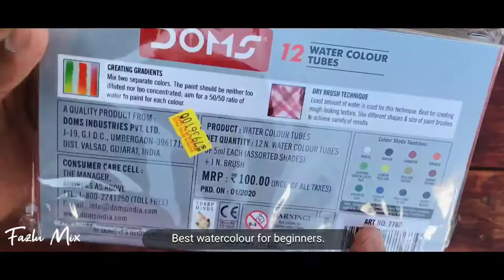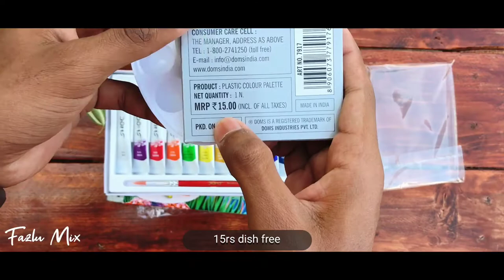DOMS water Color painting for beginners | EPISODE #08